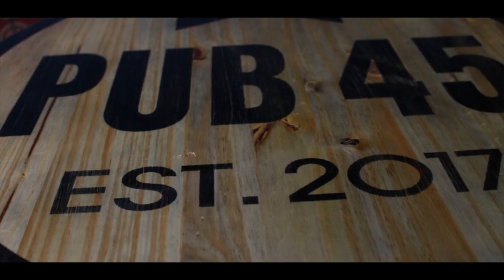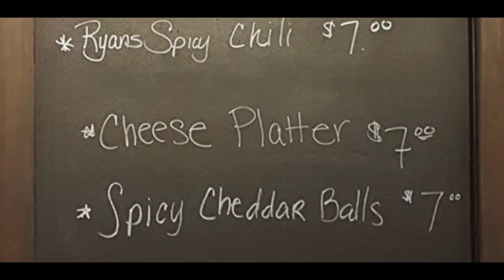Small Business Docu-short.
Platinum Gear Productions example of a "Docu-short" for a small business.

Gear used:
SD Card
Panasonic Lumix GX85
Sennheiser Boom Mic
Zoom H6 Recorder
Soft Box Lighting Kit